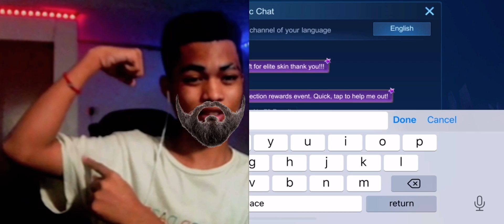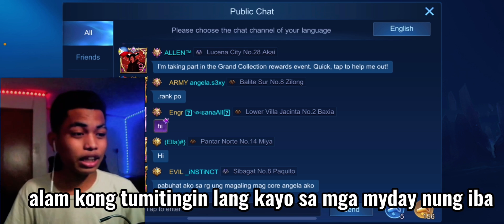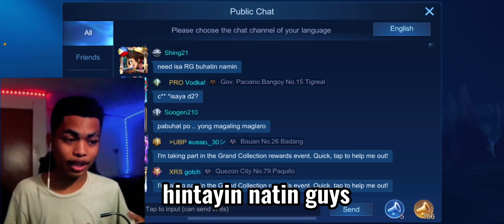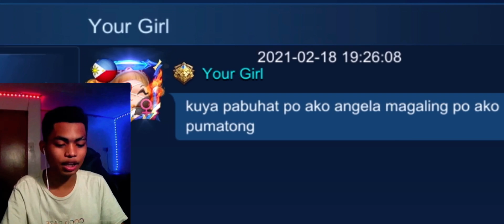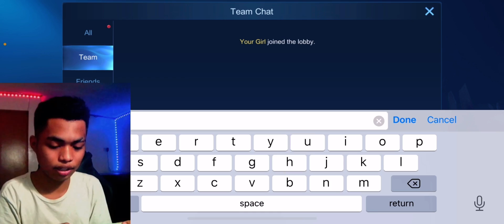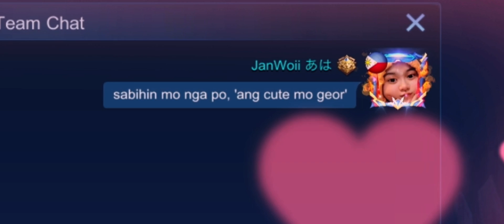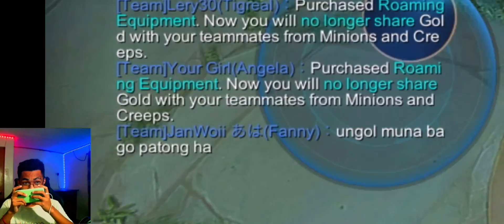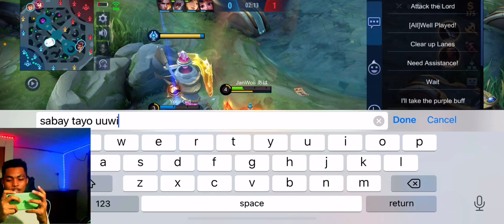NASCAM AKO NG ANGELA! AWIT MAY LAWIT! 😂(Laughtrip)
akala ko may bebe na ako! nascam na pala ako! panoodin niyo hanggang dulo!

SQUAD: FATE STELLAR

FB: John Adrian Garcia Ramos